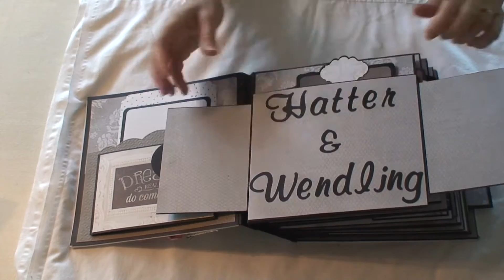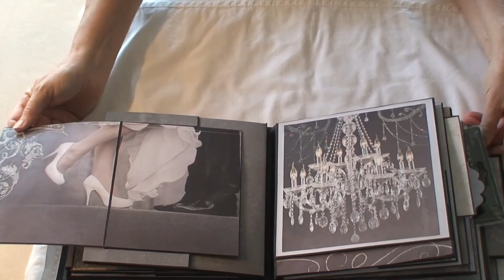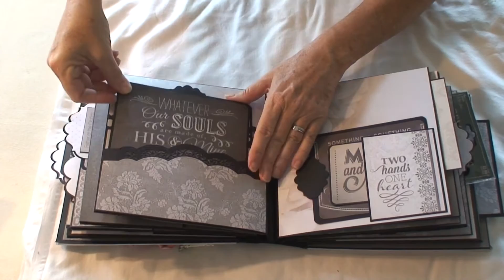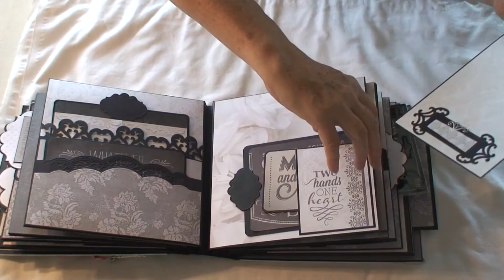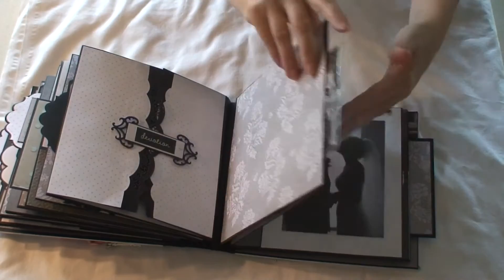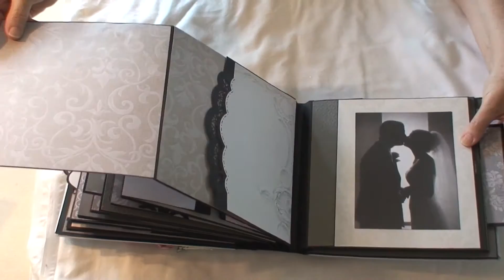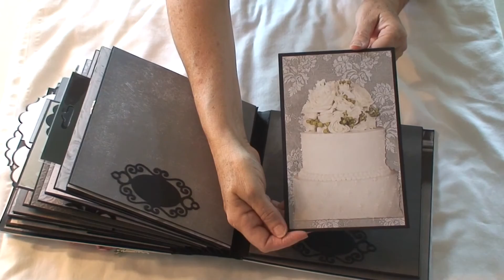Wedding album for my niece and her husband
A lot of my ideas for this album came from a very talented lady named Barb.  Here is her album.